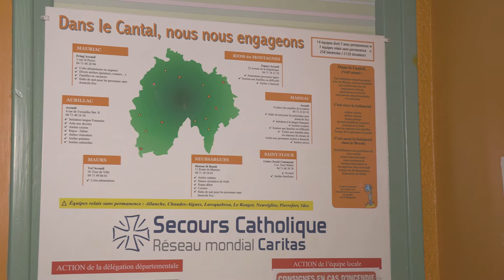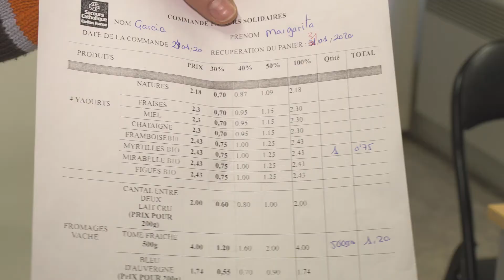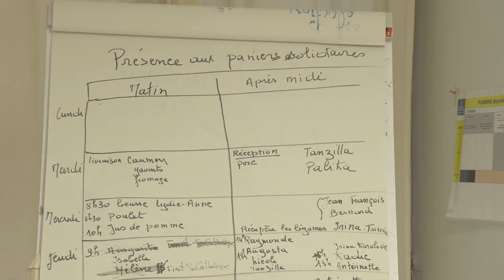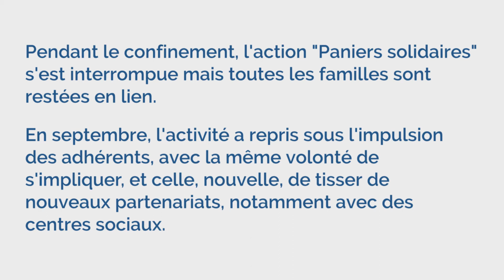LES PANIERS SOLIDAIRES D'AURILLAC OCT 2020